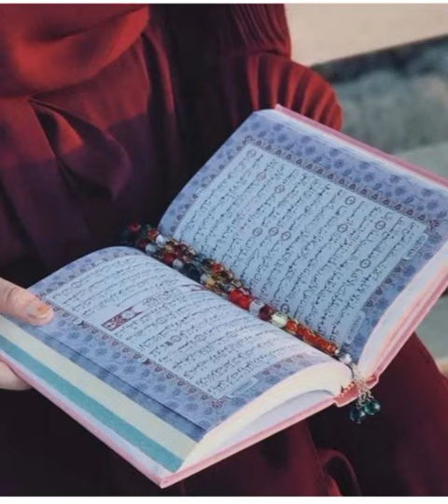Bangladesh Muslim ☪️ girls now vs Muslim ☪️ girls then.ramdan Mubarak to Bangladesh Muslims